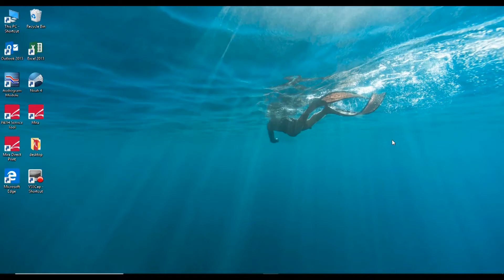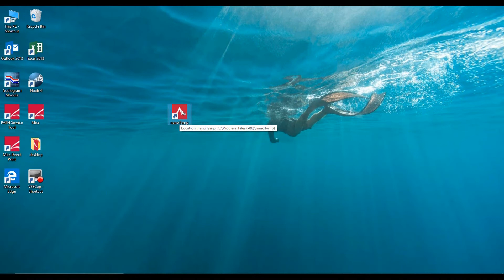nanoTymp quickguide video_PATH MEDICAL GMBH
See how easy it is to install the new PATH MEDICAL nanoTymp Tympanometer to your PC or tablet